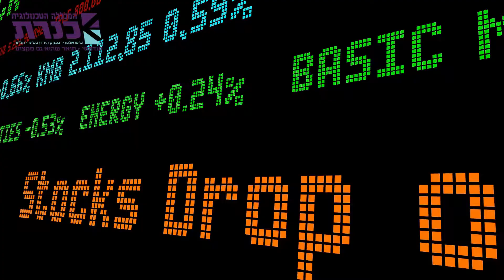תואר הנדסאי בכנרת יכין אותך לשוק התעסוקה המשתנה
מגיפת הקורונה מציבה את כולנו בפני אתגרים רבים. אחד מהם הוא השינוי בעולם התעסוקה, תואר הנדסאי בכנרת יתן לך כלים להצליח בעולם המחפש עובדים מקצועיים וטכנולוגים.
✅ הנדסאי תעשייה וניהול
✅ הנדסאי טכנולוגיות מים
✅ הנדסאי תוכנה
✅ הנדסאי חשמל
✅ הנדסאי בניין
✅ הנדסת קול (סאונד)
✅ הנדסאי אדריכלות ועיצוב פנים
✅ מכינה טכנולוגית
לקבל פרטים והרשמה